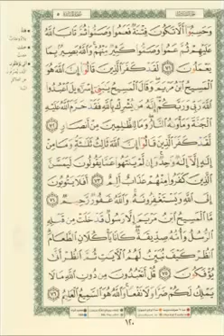Hifz Kur'ana | Stranica (120) | Učač Muhammed El-Menšavi